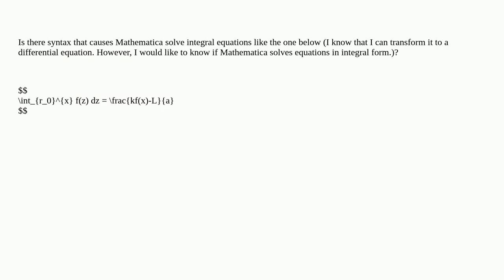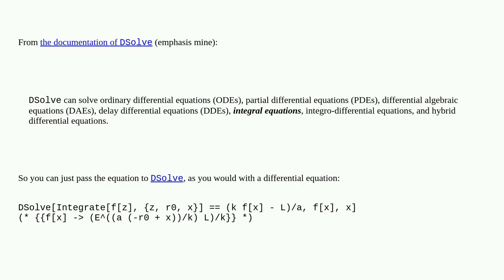Is there a syntax that allows Mathematica to solve integral equations?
A special thanks goes out to the community

  integral-equations